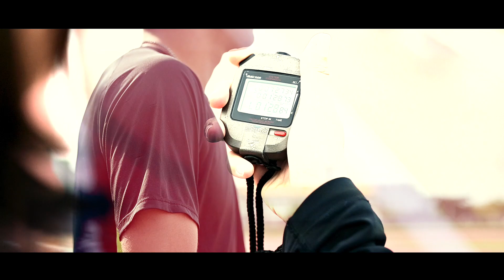#17 横田真人、デンカチャレンジで800mのペースメーカーに！（後編）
6月6日、新潟のデンカビッグスワンスタジアムで行われた「デンカアスレチックスチャレンジカップ2021」の800mでペースメーカーを務めた横田コーチの登場です。
横田コーチに密着する動画作りたいと思ってましたが、レースのほうで密着することになるとは。
元日本記録保持者、背中と言葉で引っ張る中距離界第一人者の勇姿をご覧ください。
400mを設定タイム51秒で通過するミッション、果たして宣言通りのタイムで走ることはできたのか。

【TWOLAPS】
HP

各種商品提供、ご協賛、写真撮影、映像制作のご依頼はこちらまで